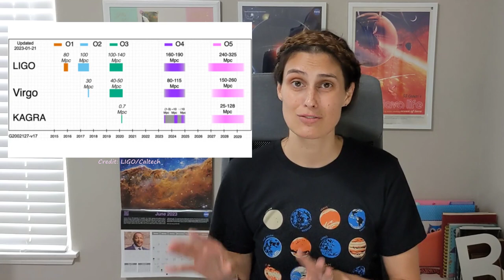Unlock the Universe: May's Space/Astronomy News Recap!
Welcome to our monthly Space and Astronomy News Update for May 2023! We'll cover everything from the increasing demand for Plutonium-238 to new JWST discoveries to some incredible spaceflight records and a nearby supernova. Let's go!

00:00 hello!
00:14 Juice update
00:33 Plutonium-238
01:42 red giant planetary engulfment
02:43 JWST Fomalhaut
03:34 LIGO/Virgo run
04:52 Blue Origin lunar lander
06:17 spaceflight records
07:25 CMSA lunar update
08:28 M101 supernova
09:19 JWST Enceladus
10:09 bye!